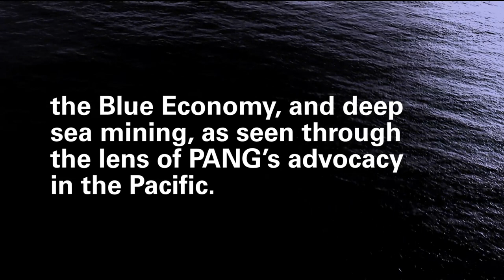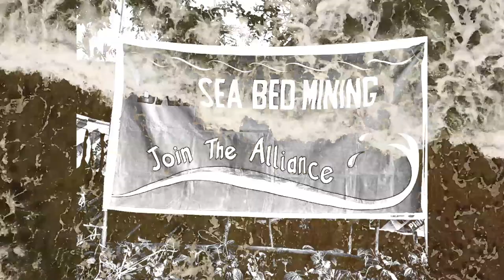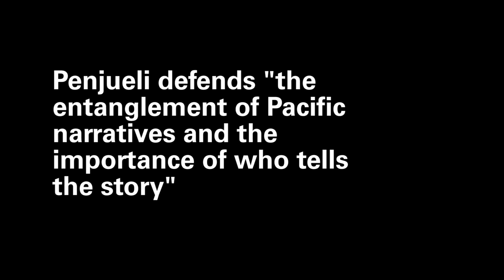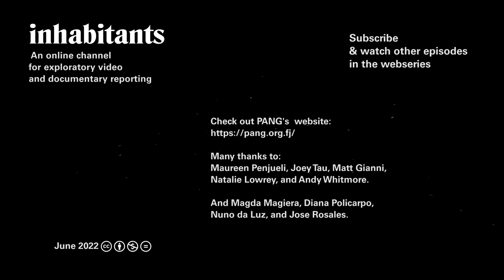What is Deep Sea Mining? Episode 5: The Pacific Precedent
The first deep sea mining tests took place in the Pacific in 2015, in the territorial waters of Papua New Guinea. This has brought strong contestation by local communities, whose lands have been expropriated and whose economy depends on fishing. Resistance by local and indigenous groups has been exemplary in territorial waters of Pacific island nations states, where numerous initiatives - among them PANG and Solwara Warriors - have emerged to inform the population and protect its common resources. While mining itself never began commercially, the mining company’s recent bankruptcy has reportedly left the Papua New Guinea government with a $120 million debt. Now that Pacific nations have seen the exploitative outcome of the corporate Global North’s deep sea mining intentions in Papua New Guinea’s territorial waters, PANG and others are advocating for a deep sea mining ban.

The closing episode of the webseries What is Deep Sea Mining? is narrated by Maureen Penjueli from the Pacific Network on Globalisation (PANG), a regional watchdog, established in 2009, that promoted Pacific peoples’ rights to be self-determining, advocating for free, prior, and informed consent for Indigenous peoples of the Bismarck Sea in accordance with international law.  Addressing issues of scale, political representation, and resource politics, Penjueli reiterates the importance of the oceans' role in securing the carbon equation and contributing to planetary resilience. As such, she calls for the possibility of making politics from an oceanic point of view, that learns from the Pacific Nation’s perspective.

What is Deep Sea Mining? is developed in collaboration with Margarida Mendes, curator and activist from Lisbon, Portugal, and founding member of Oceano Livre environmental movement against deep sea mining. What is Deep Sea Mining? is a web series commissioned by TBA21–Academy.

Acknowledgements: Maureen Penjueli, and everyone who helped this web series and this episode in particular. Special thanks to: Markus Reymann,
Stefanie Hessler, and Filipa Ramos.